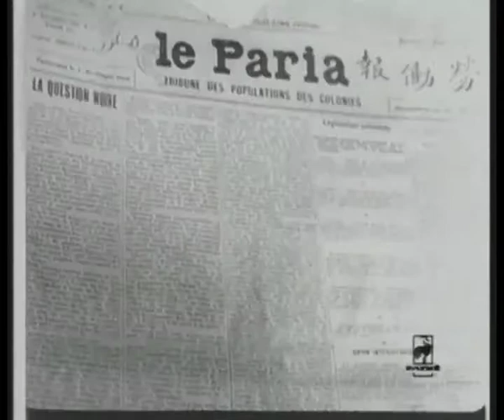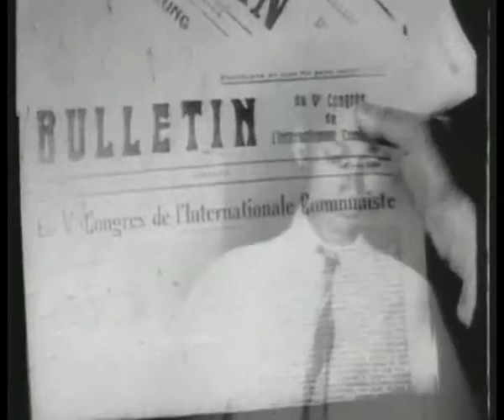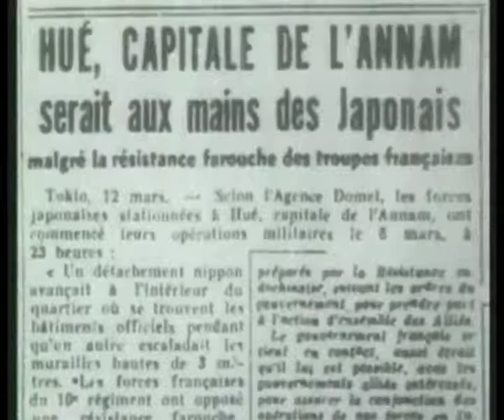Ho Chin Minh